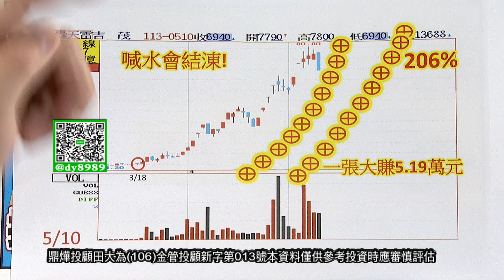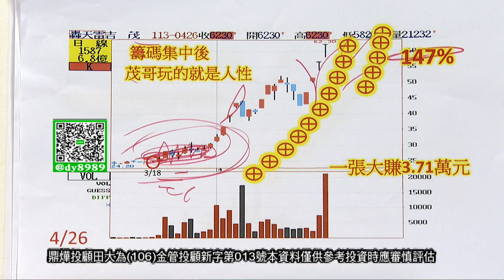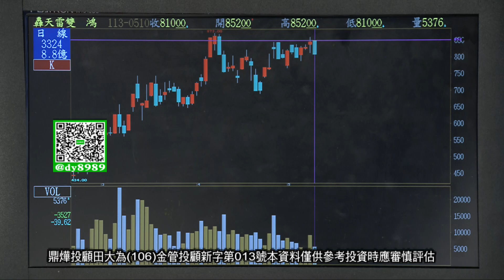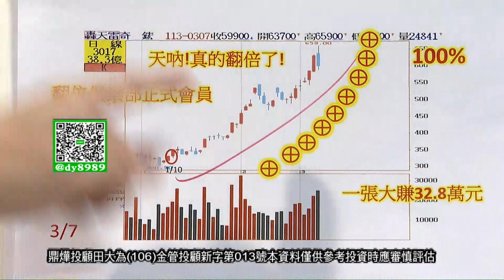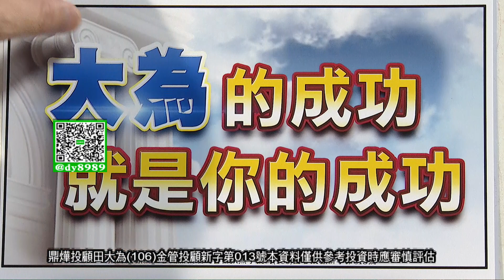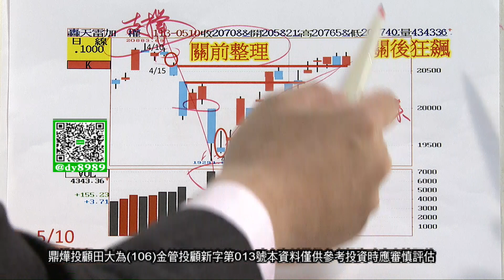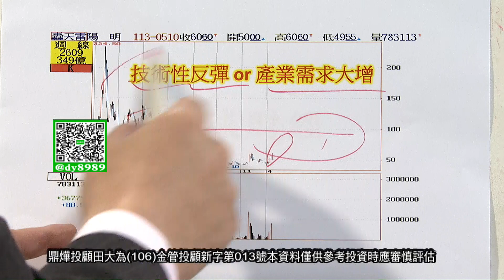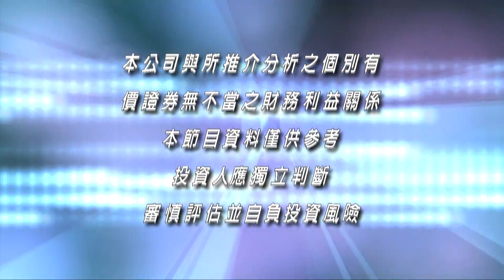【股市大有為】喊水會結凍 吉茂只是幫你累積資本 這一波你要賺更多│田大為│20240510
《股市大有為》 每週一至週日05:00PM全球財經台Youtube直播首播
週六、日10:00AM重播
鼎燁投顧(106)金管投顧新字第013號 / 田大為 分析師